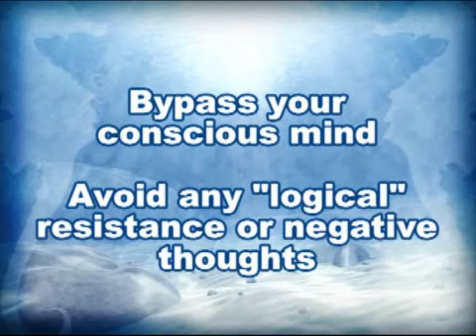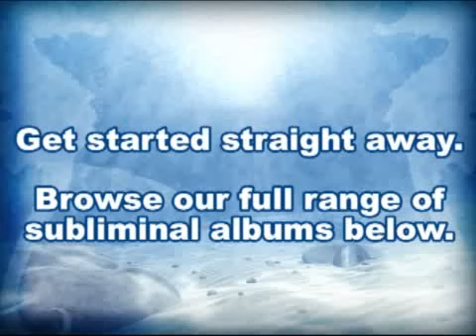Subliminal Mp3s - Over 200+ Powerful Subliminal MP3s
Do you want to change your negative self beliefs, eliminate any self limiting thoughts, and free yourself from long held patterns of thinking which are holding you back in life?

With our powerful subliminal messages you can do exactly this - in just 20 minutes a day! With our 250+ subliminal mp3s you can program your mind for success - whatever your goals are! Or if you are new to subliminal messaging you can receive 3 free subliminal mp3s and see the benefits for yourself!

Subliminal messages work as a mild form of hypnosis - gradually sending suggestions into your subconscious mind to rewrite your self beliefs, ways of thinking, and even patterns of behavior. These messages bypass your "logical" conscious mind so avoid any resistance which would usually hold you back. Because of this you can develop in ways which would not be possible with conscious personal development alone.

The possibilities are limitless. You can use subliminal messages to lose weight, focus your mind on success, improve your motivation, enhance your learning capacity, and much, much more!